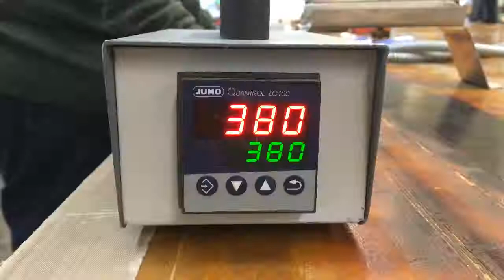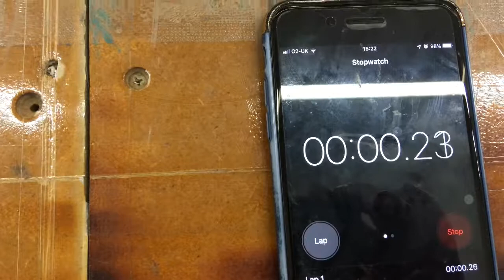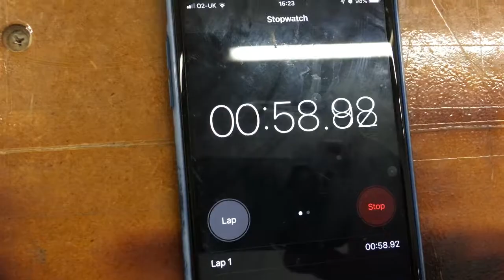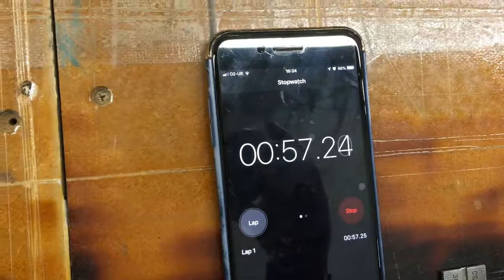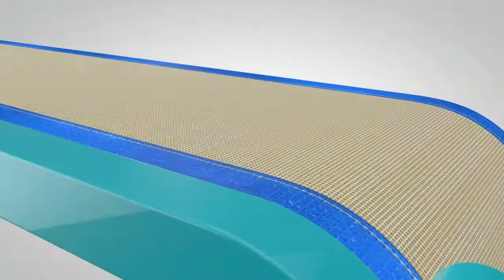How to make a butt joint with PTFE (often incorrectly referred to as Teflon®) conveyor belt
This video shows the very basics of how to produce a butt joint on a food grade blue, PTFE (often incorrectly referred to as Teflon®) conveyor belt for types

This is done on a small A4 sample. On a machine the belt would be much wider at a width of around 1000mm.

There are a number of films being used and a PTFE coated glass cloth.

The brown strip being used is a special tear resistant fabric for added strength. This is being bonded by using a clear PFA film.

On the top surface you can see a thin blue film being applied. This creates a smooth top surface for added durability and ensures there are no gaps between the two ends that have been butted together.